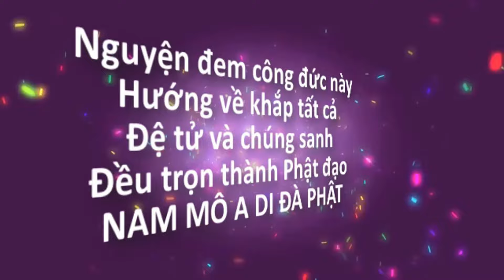SỐNG AN LÀNH - CHẾT AN LÀNH | Pháp Thoại Ni Sư THÍCH NỮ NHƯ LAN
Chủ Đề: SỐNG AN LÀNH - CHẾT AN LÀNH 🙏 | Pháp Thoại Ni Sư THÍCH NỮ NHƯ LAN
Ni Sư Thích Nữ Như Lan kính gửi đến quý Phật tử bài pháp thoại là: " SỐNG AN LÀNH - CHẾT AN LÀNH "
Kính chúc quý Phật tử nghe pháp trong chánh niệm, có đời sống tốt đời đẹp đạo, luôn nhớ Phật, niệm Phật. Đồng niệm Phật danh, đồng thành Phật đạo.
👉 CỔNG THÔNG TIN CHÙA HƯNG THIỀN
!!! CẤM ĐĂNG LẠI CÁC VIDEO DƯỚI MỌI HÌNH THỨC